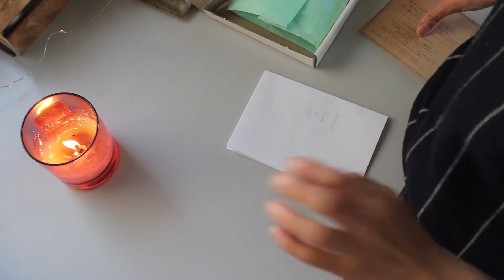【Studio Vlog 02】Jewelry Making and Packing! ジュエリー制作と発送準備風景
先日オーダーいただいたジュエリーの制作・準備風景を撮影してみたよ！願いもいっぱい詰め込んで幸せも一緒にとどきますように！

I filmed the scenes of creating and packing ordered jewelry! With many wishes in the package and hope to bring happiness to new owner!

このYouTubeチャンネルは、笑顔で1日を過ごせる人が一人でも増えたら嬉しいなという思いで、私自身の「日常をハッピーにする何か」を公開しています！少しでも笑顔のある毎日をつくる何かのきっかけになることを願って！
どうぞ素敵な1日を！

On this channel, I share “something makes me happy”! Hope more people will spend their lives with more smiles and my channel will make a little bit of opportunity to find your way of smile!
I hope you do something that makes you happy!”